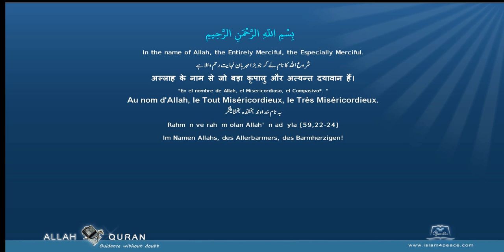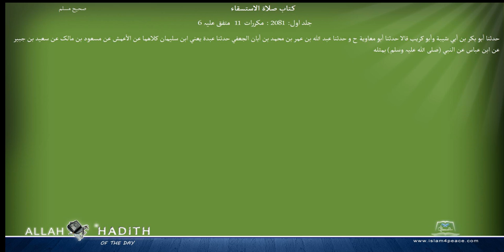Sahih Muslim Arabic صحیح مسلم 011 كتاب الاستسقاء